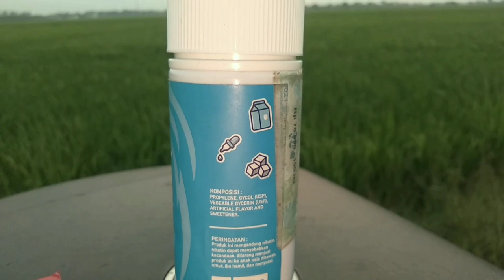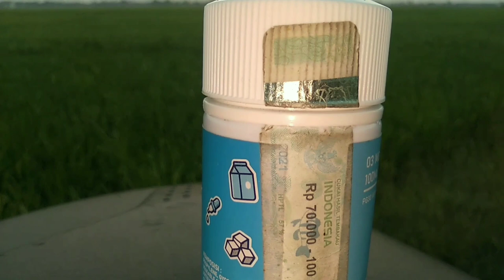Review Liquid Denkaw Purecious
jangan lupa juga follow Instagram kami @bang_eghy177
jangan lupa juga tonton video lainnya Bang Eghy..